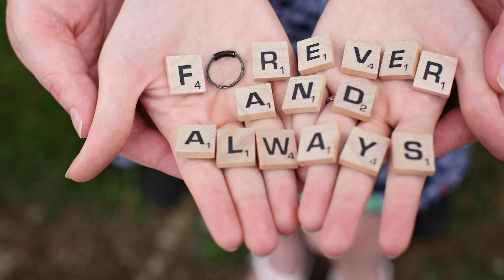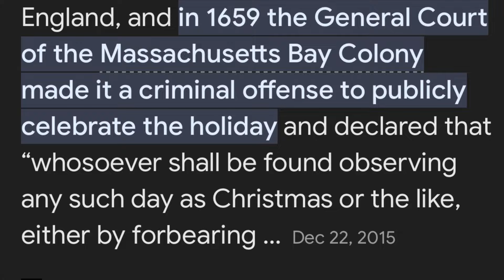A “Worldy” Husband’s perspective of marrying a former Jehovah’s Witness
I wanted to interview my Hubby in a candid interview in which he shares very deep, personal and emotional thoughts and perspectives on what it’s like to date a person who grew up in a cult; and his outlook on life,  love and religion. He bares his soul, so proud of him! Not an easy thing to do sometimes to share so many personal things but he did it in order to maybe help others.

As we start chatting about life, love, exjws and religion in general and re-marrying with kiddos i need to
Express that he is so good to the kids, and throws the ball wirh them and plays with them and is just kind. I need to add that to the conversation. It’s a beautiful thing!

I started this channel in order to tell my life story. “Waking up- My Story” as a 4th Generation born- in Jehovah’s Witness. I am sharing how i navigated leaving the JW’s, moving on and in this Episode I talk about my experience (or lack there of) of dating in the world as a single mom nonetheless.

 There can be happiness after you leave a cult- always remember that! 💗💗💗

I hope this video can help anyone who is trying to navigate Through the challenge of leaving a cult and getting out of these entangled situations.

💚😱🚨 "My Story" as a 4th Generation Born-in Jehovah's Witness started with my Marriage and a Divorce (previous episode

... and then finally here I am waking up from the faith that was my own for all my life and that of my forefathers. What a shock! And all that, with kids!😵